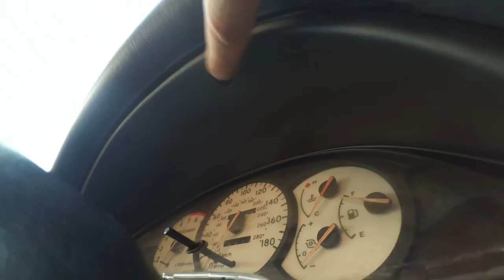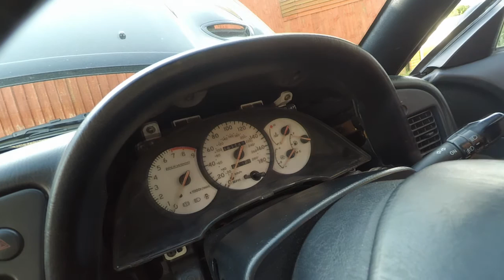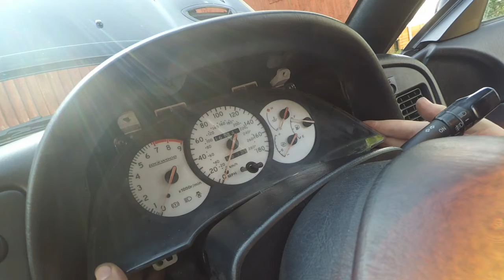How To Remove Celica Gen 6 Dashboard (instrument cluster/panel)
Had to remove the dashboard of my Celica in order to confirm my suspicion that the ABS bulb  was not present.
Decided to make a video of the job in order to help others.

This is the firt video where im using youtube music in order to try and make it a bit more entertaining in the longer bits.

Some parts The camera was getting strong sunlight and the image leaves a bit to desire.

as usual, if the video helped please thumbs up, so it goes up in the ratings and other people looking for the same can find it easily.

The job as a whole took less than 10 minutes.
the only bit about the process that takes some time is when pushing the unit out. as its a tight fit.

I didn't follow this guide, because i only found it after making the video. so if you need more information in order to tackle the job take a look at it.